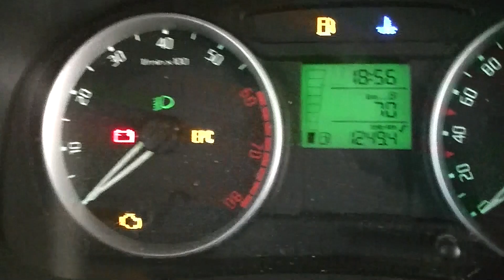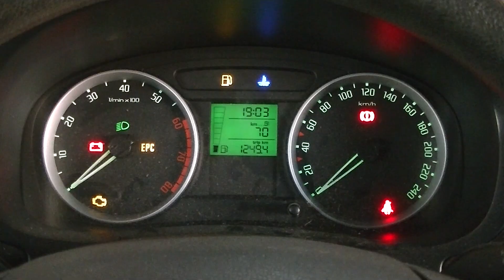Reseteo Revision Skoda Fabia 2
Aqui podeis comprar algunas de las herramientas usadas en el video con su enlace directo para su compra por amazon:

- Calistouk Maquina de diagnosis 150E TCS CDP Pro Snooper
- ALICATES PARA ABRAZADERAS CON CABLE FLEXIBLE
- Mannesmann M19652 Juego de 12 llaves combinadas 6 a 22 CV
- Femor Llave Combinada Llave Fija con Carraca 12 Piezas 8-19mm (Con Maleta Negro)
- Mannesmann - M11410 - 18 piezas Juego de destornilladores con soporte de pared
- Maletin de carraca vaso Kit 108 unidades
- Juego de 40 Bits Torx, Hex y XZN Spline en maletín de aluminio
★★★★★ Paso 5: Si alguna o algunas de mis videos te ayudo en la reparacion de tu coche o has sido capaz de realizarlo con mis indicaciones.